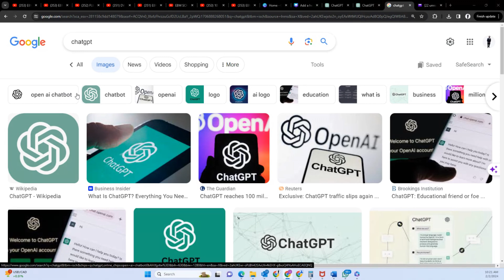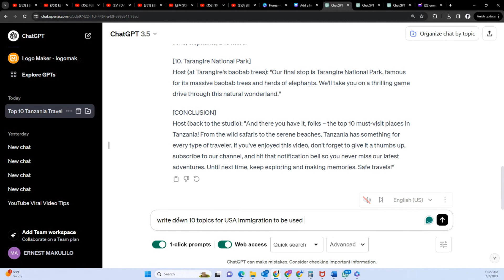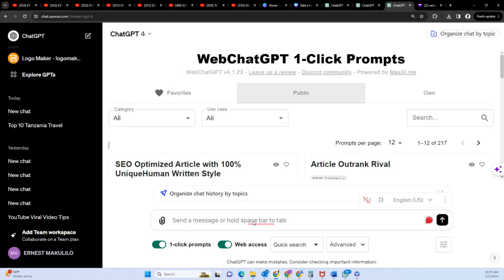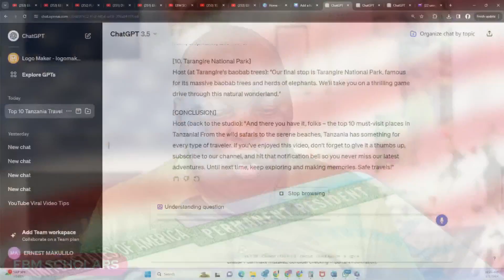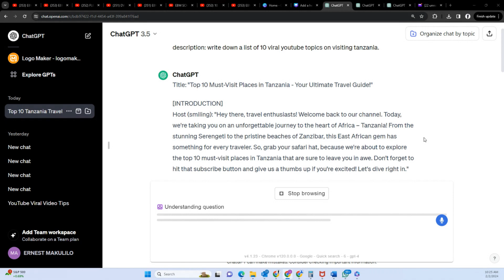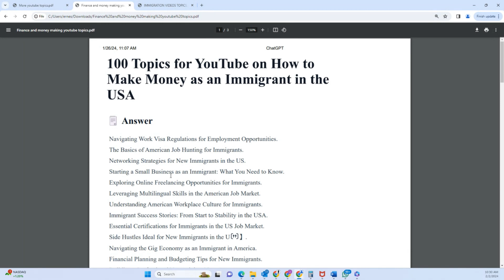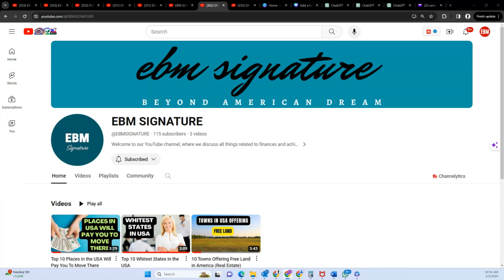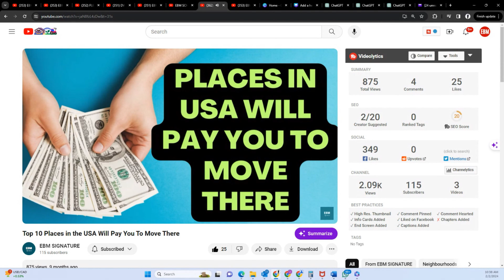Kutumia ChatGPT ARTIFICIAL INTELLIGENCE kutengeneza YouTube Contents, na social media videos zingine